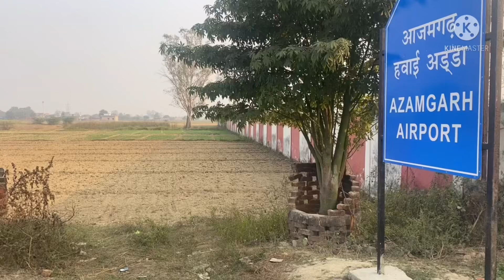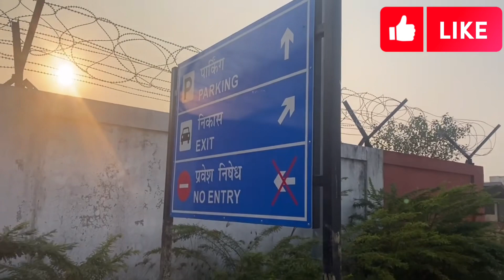आज़मगढ़ का हवाईअड्डा नवंबर महीने में शुरू होने वाला है || Azamgarh Airport Latest Updates || UP